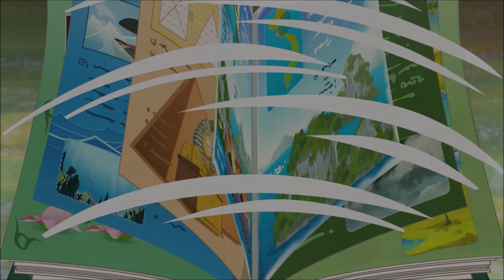YooHoo 17. a 18. díl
Přinášíme vám další dva sloučené díly seriálu YooHoo.